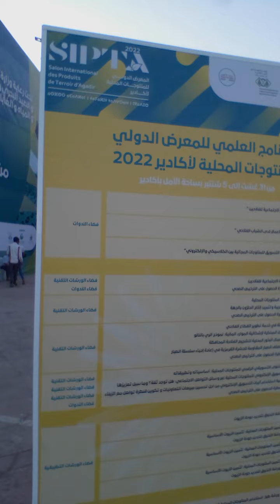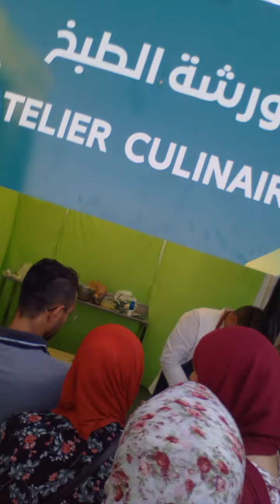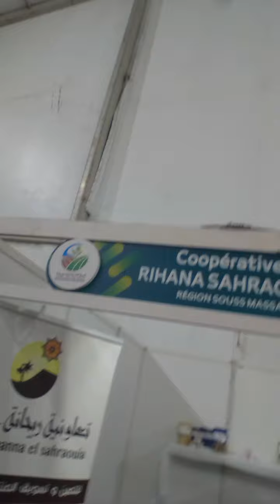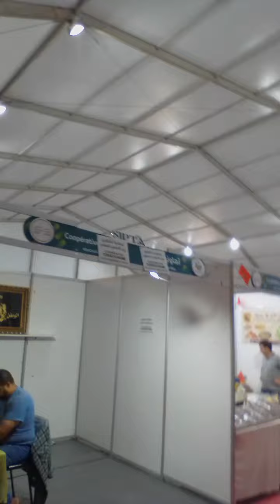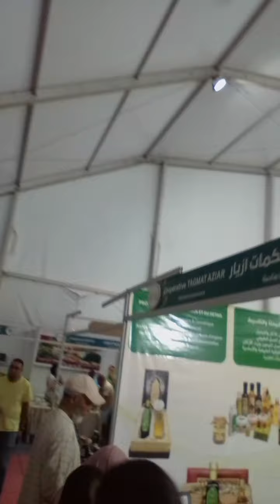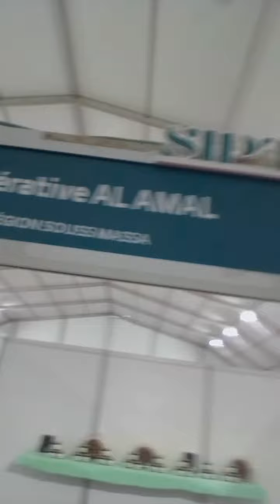Salon International des Produits de Terroir. Place Al Amal. Agadir. 03/09/22